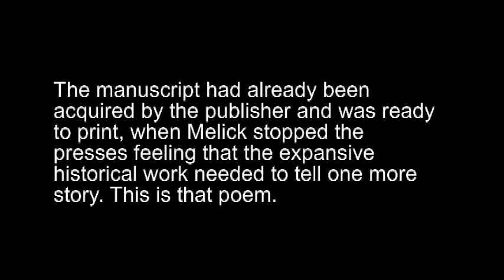The American Soldier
The American Soldier an original poem by Justin Melick, taken from his book "American Moments: American History in Poetry and Prose".